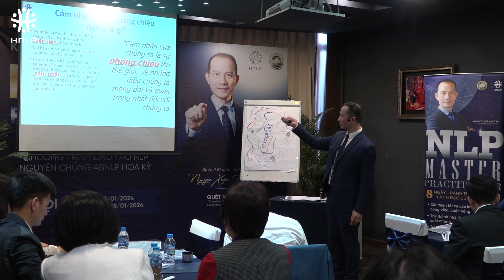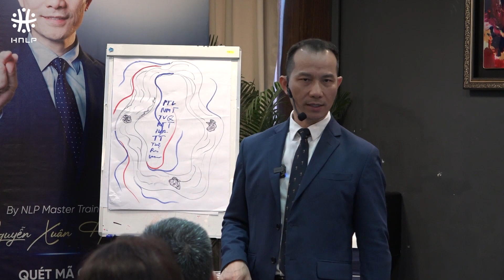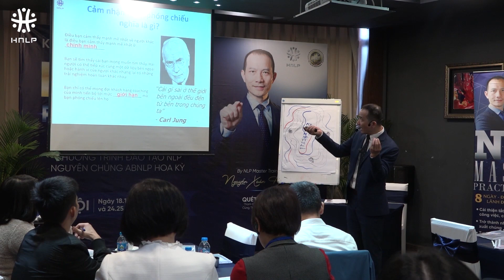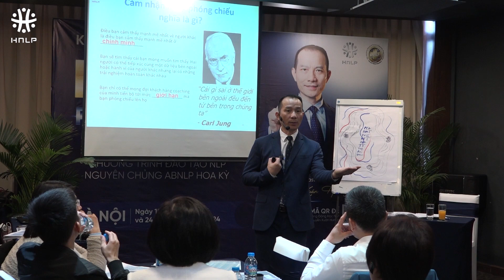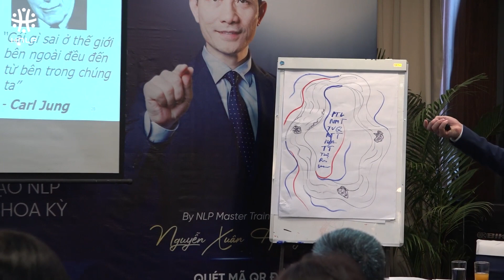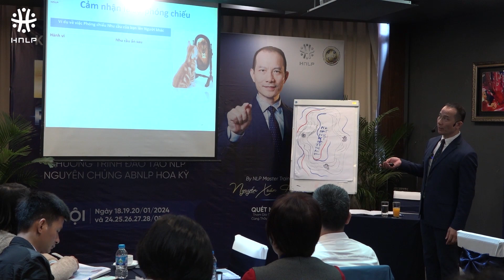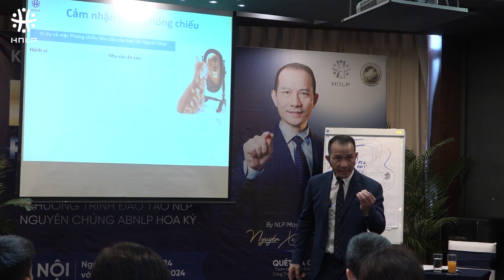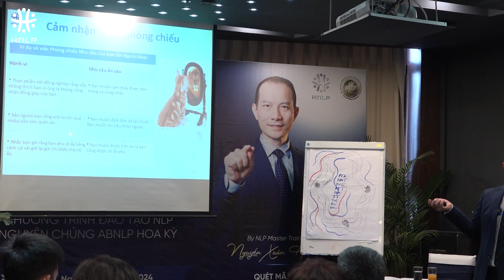NLP- KỸ THUẬT ĐỌC VỊ KHÁCH HÀNG, ĐỐI TÁC ĐỂ GIAO TIẾP, BÁN HÀNG HIỆU QUẢ | Nguyễn Xuân Hương ABNLP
Zalo và số điện thoại: 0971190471